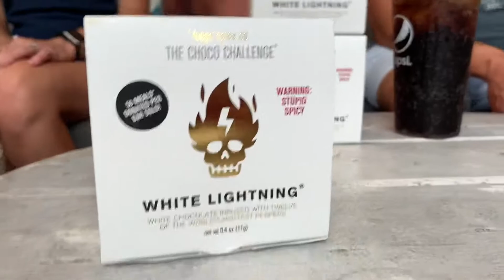World’s Spiciest Chocolate Challenge Chocho 2.0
My Mom, Dad, Aunt, and Cousin attempt the World’s Spiciest Chocolate challenge!